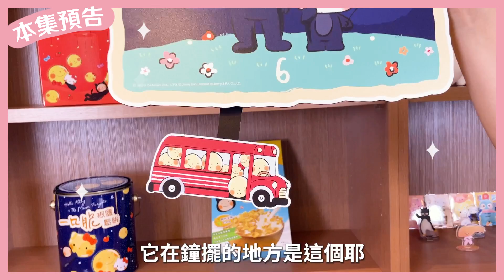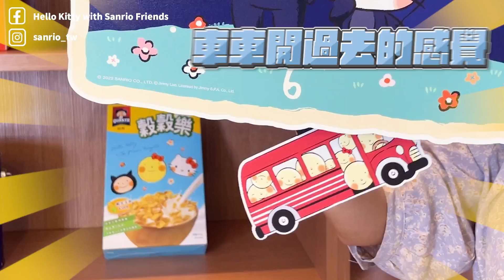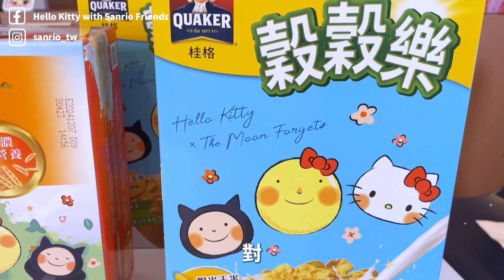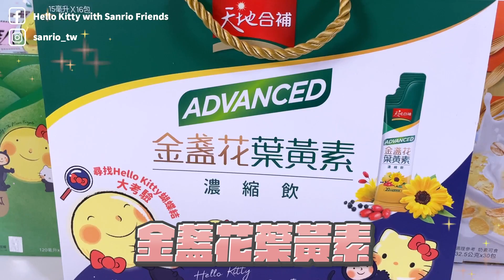Hello Kitty x 幾米聯名 超可愛聯名商品大集合【三麗鷗開箱】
Hello Kitty和幾米「月亮忘記了」聯名囉
從香氛、時鐘到食品
超可愛聯名商品小編開箱給你看

00:00 開場
00:37 生活用品(時鐘、香氛、衛生紙濕紙巾、澎澎沐浴乳、水晶肥皂、靠枕)
02:30 悠遊卡、3C用品(手機殼、手機掛繩、手機墊片、airpods殼)
03:36 食品(麥片、葉黃素、零食)

三麗鷗 x Samantha Vega 旋轉音樂盒、荷葉邊造型雨傘 可愛又有氣質的聯名商品大開箱【三麗鷗開箱】